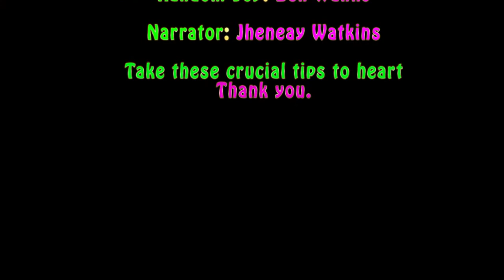How to Walk in the Hallways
Navigating the halls of DY can be tricky, but by following these simple steps you can make life easier for everyone!